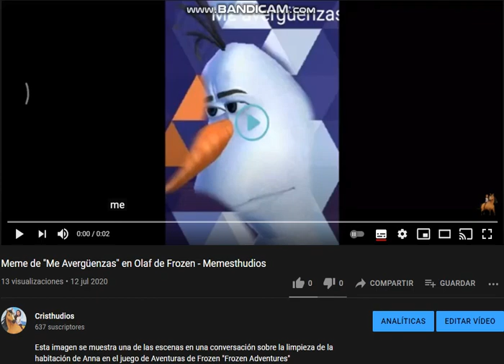Me avergüenzas - Olaf de Frozen - Meme - Memesthudios - Especial el primer meme de Cristhudios